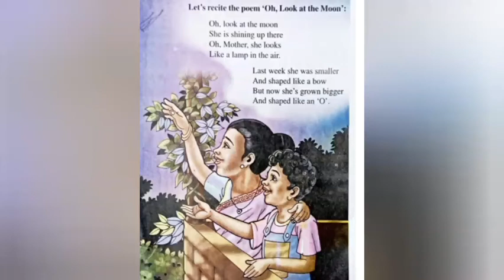Oh! Look at The Moon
Oh! look at the moon . class4 english poem.
beginners english 4 lesson 1